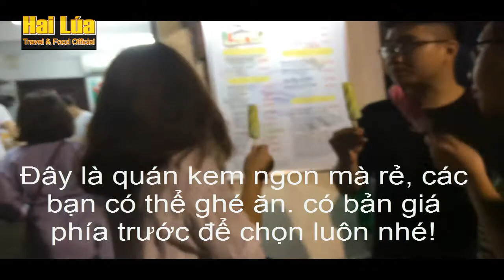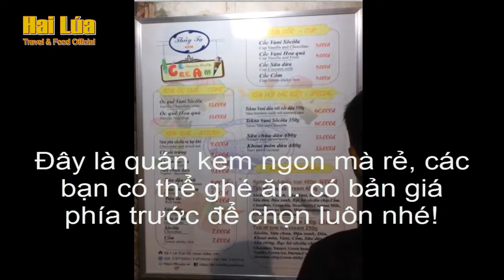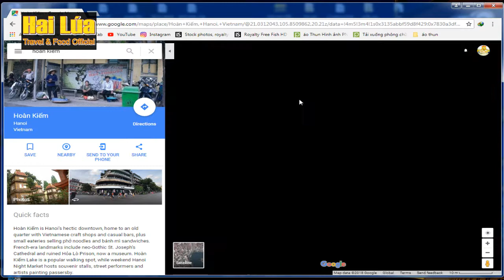Quán kem chặt giá khách miền Nam ở hồ Gươm, các bạn nên tránh xa chổ này